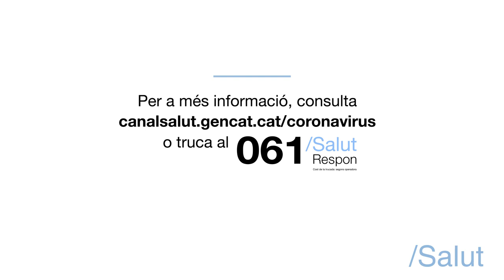Coronavirus i infants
Gemma Ricós, pediatra del CAP Drassanes de Barcelona, explica algunes mesures per protegir els infants del contagi per coronavirus.